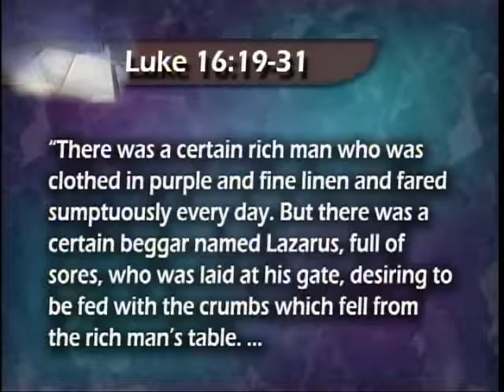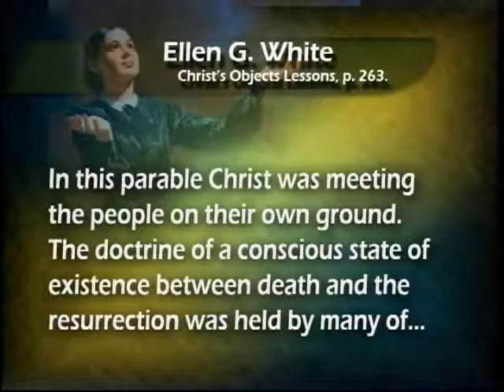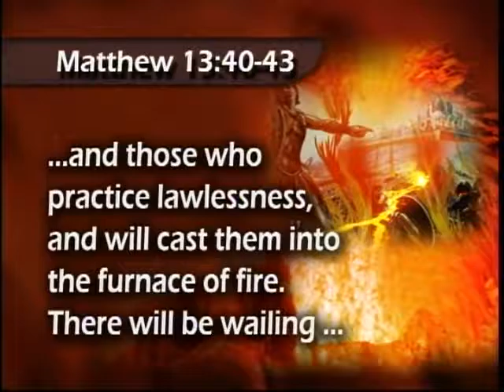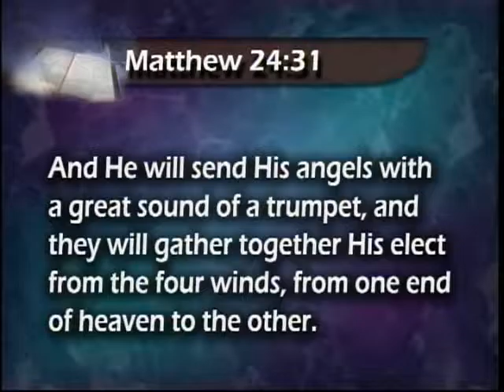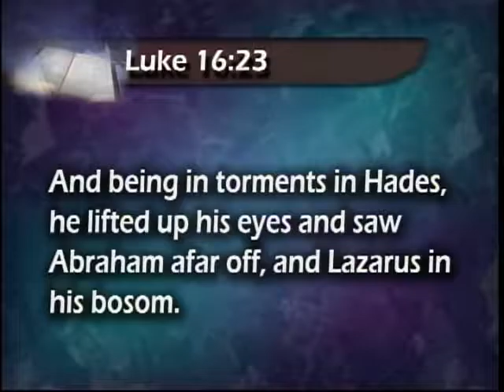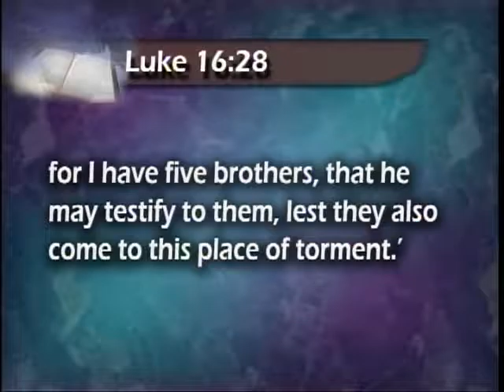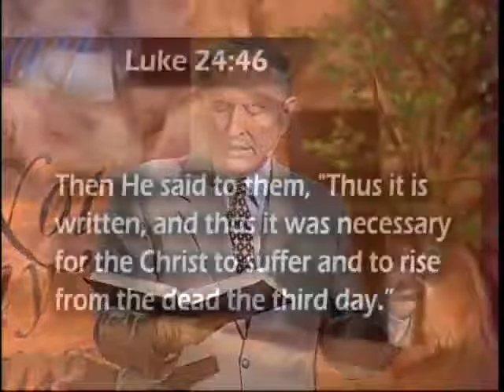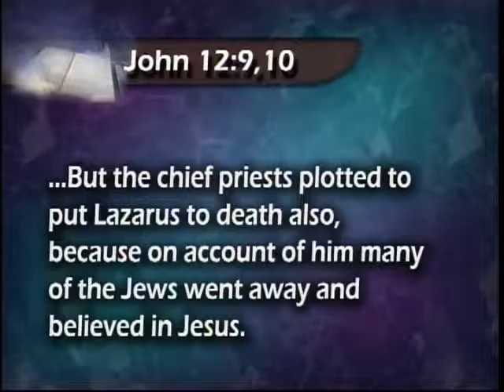3/12. The Rich Man and Lazarus. -Misunderstood Texts on the State of the Dead